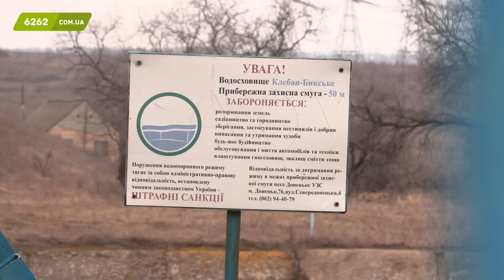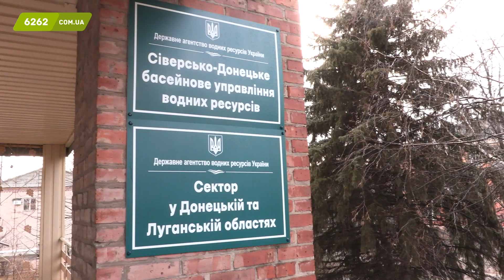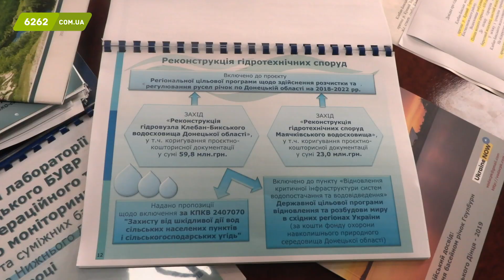Чи дійсно Слов’янськ, Краматорськ, Дружківка і Костянтинівка знаходяться під загрозою затоплення?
Останнім часом у соціальних мережах та у ЗМІ шириться інформація, що Костянтинівці, Дружківці та Слов’янську загрожує затоплення. Виною у всьому - аварійний водозлив на водосховищі Клебан-Бик, яке було збудовано ще у 50-х роках минулого століття.

Журналісти 6262 зв’язались з Юрієм Байгушем (колишній начальник гідровузла), який стверджує, що загроза затоплення дійсно існує. Через те, що водозлив греблі протікає, а засувки знаходяться у неробочому стані, при підвищенні рівня води греблю може розірвати. Тоді можуть бути затоплені одразу декілька міст.

За словами керівництва об’єкту, хоч водозлив і потребує планового ремонту та поновлення, критичної ситуації наразі немає.